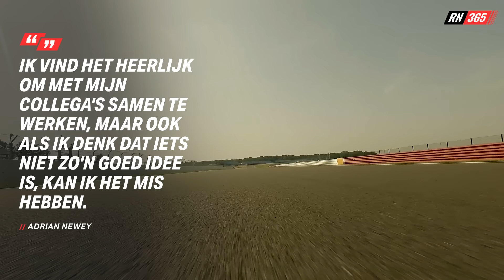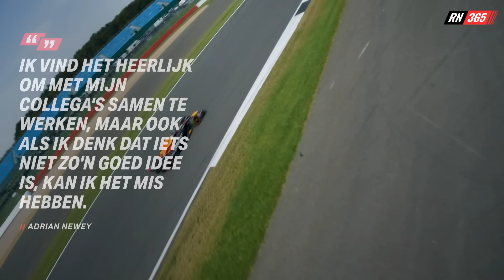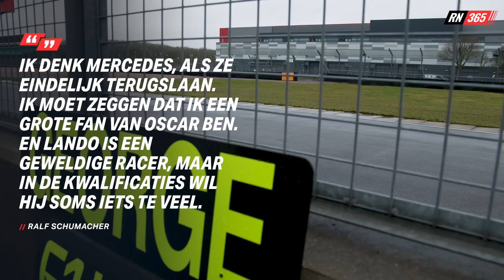Verstappen WINT Eerste Race Van 2024 In Een MERCEDES | F1-Update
Max Verstappen is weer aan het racen geslagen! Helaas moet hij nog even wachten voordat hij de RB20 van Red Bull Racing aan de tand mag voelen, maar hij kroop dit weekend in het simstoeltje voor de virtuele 24u van Daytona. En met succes want samen met 2 teamgenoten van Team Redline won Verstappen die race en heeft hij zijn eerste prijs van 2024 al in de pocket.

In een nieuwe video van F1-Update praat Joris Mosterdijk je weer bij van het laatste nieuws uit de wereld van de Formule 1. Zo kom je er onder andere achter dat Carlos Sainz het vaak met zijn zoon over het Audi-avontuur heeft, hoor je wanneer je klaar kan zitten voor de testdagen in Bahrein en vertelt Adrian Newey over de momenten wanneer hij geniale ingevingen heeft voor zijn ontwerpen.

Tijdcode:
0:00 Intro
0:20 Newey en zijn 'Eureka-momenten'
2:14 Verstappen wint eerste race van 2024!
3:10 Sainz wil zoon naar Audi halen
4:46 F1-seizoen komt nu echt dichtbij!
5:51 Ralf Schumacher wijst uitdager Verstappen aan